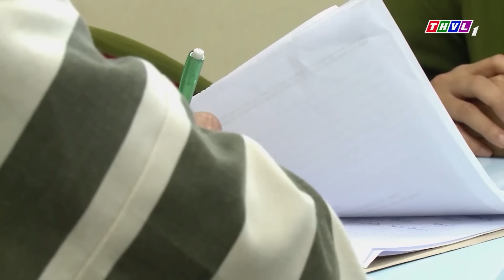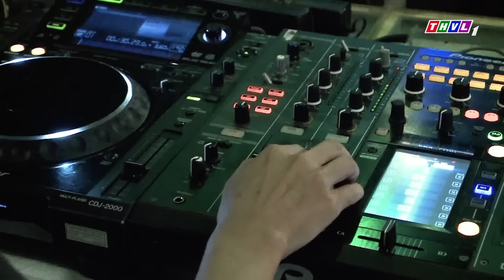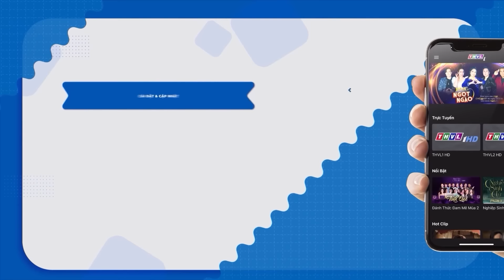PHIM VIỆT NAM HAY 2023 | TÌM RA NỘI GIÁN | PHIM TÂM LÝ HÀNH ĐỘNG VIỆT NAM CÀNG COI CÀNG GHIỀN 2023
► PHIM TRỌN BỘ TÂM LÝ TÌNH CẢM ANH EM NHÀ BÁC SĨ
Nằm Trong Bộ Phim " PHÍA SAU TỘI ÁC " là một trong những Phim Bộ Hành Động, Tình Cảm ,Điều Tra Phá Án, mới nhất 2021 có các ngôi sao như Nam Thư,... thủ vai chính. Bộ phim do đài Truyền Hình Vĩnh Long sản xuất đã đạt được những thành công rực rỡ trong làng phim bộ tình cảm, tâm lý xã hội Việt Nam hay nhất 2021. Chúc các bạn có những phút giây xem phim vui vẻ nhé ^^
PHIM HOTCLIP PHIM THVL - Kênh Giải Trí chuyên phim Việt dành cho mọi gia đình với những bộ phim truyền hình đặc sắc sẽ được chiếu ở khung giờ vàng của kênh, đa dạng các thể loại: tình cảm lãng mạn, tâm lý xã hội, hành động, điều tra phá án, hài,...